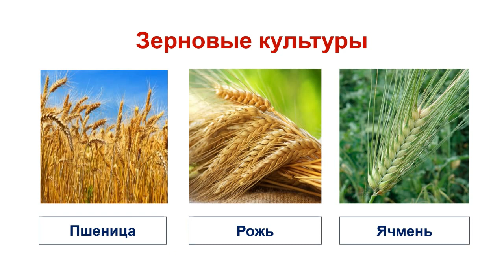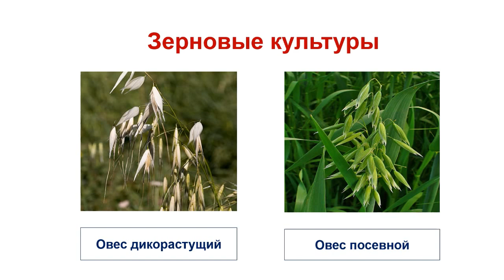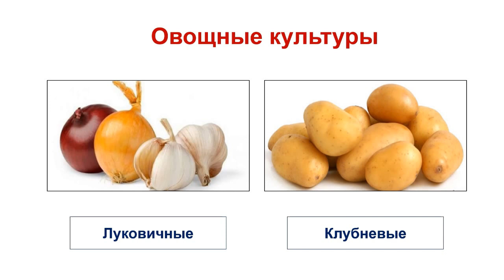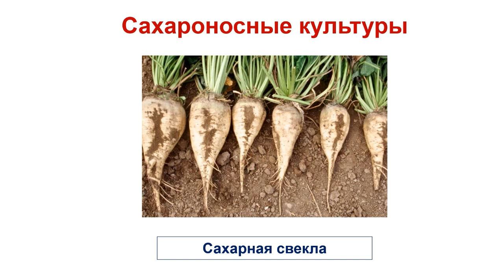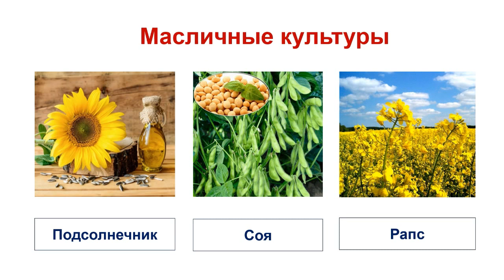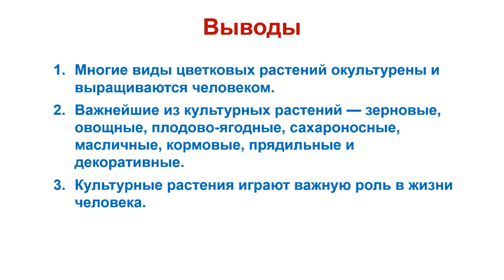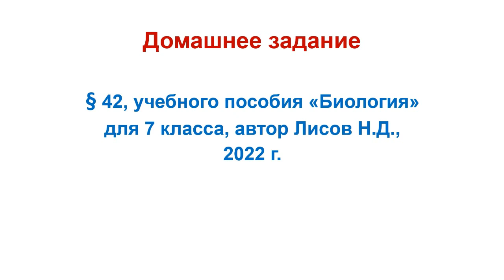Тема 40. Культурные растения